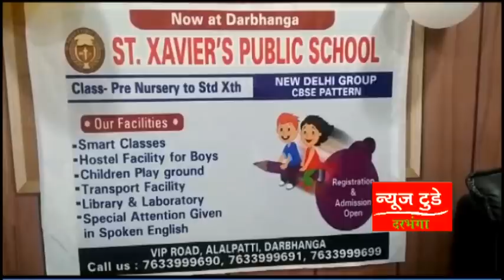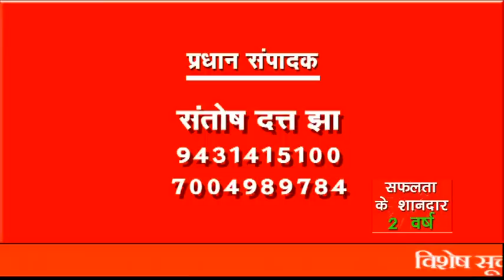NEWS TODAY DARBHANGA 19 March 2021